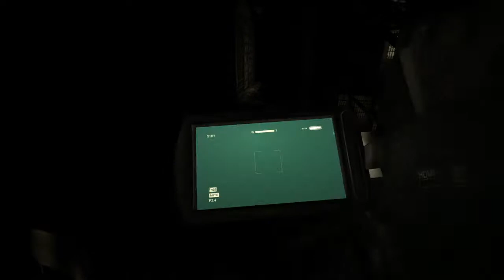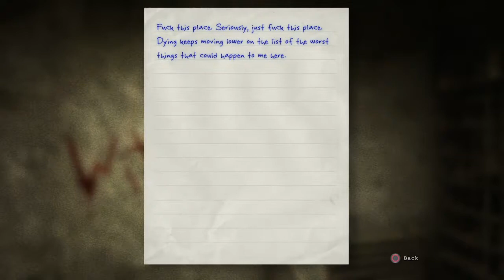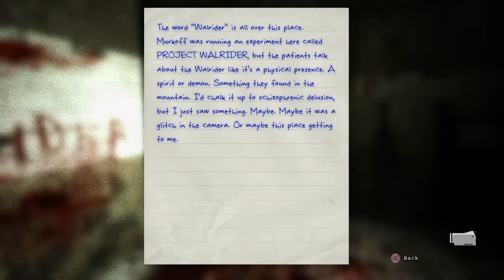Spooky Sundays? | Outlast Part 5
How do you like the new thumbnail? Join me for some spookins!!